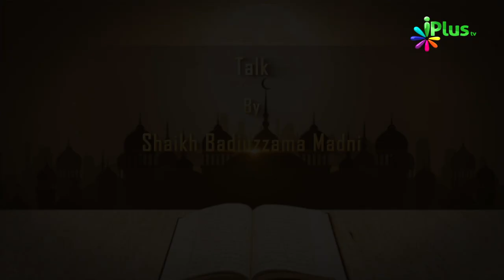Tafseer e Quran Ep 28 By Shaikh Badiuzzama Madni - iPlus TV